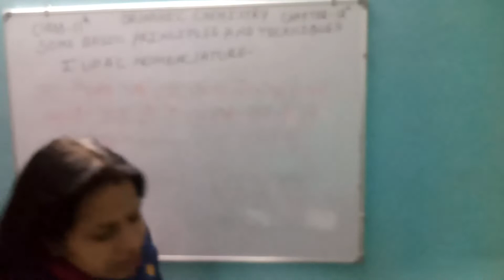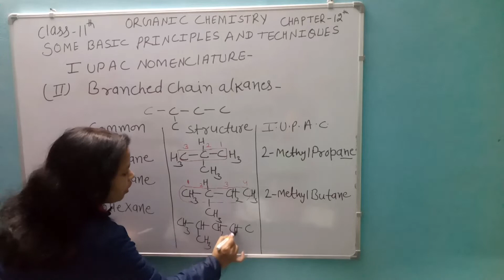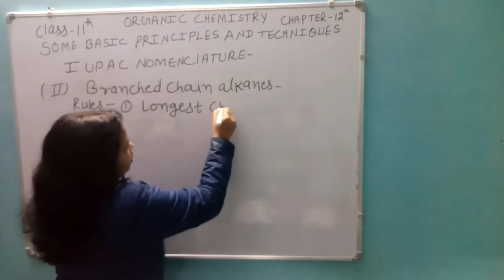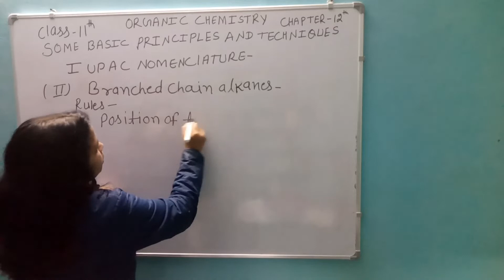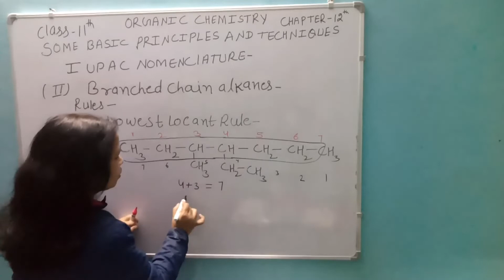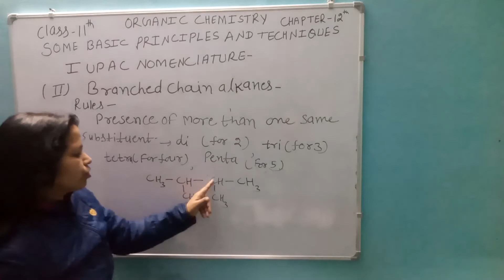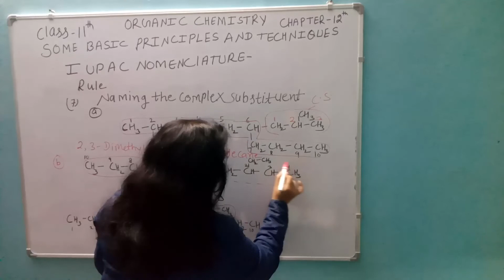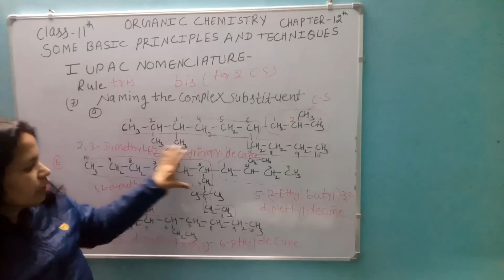Nomenclature Class 11 |Dr Premlata Sharma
Nomenclature is defined as a system of names and terms used in a particular field of study or community. An example of nomenclature is the language of sculpture.